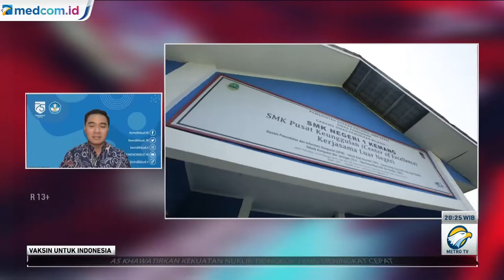Vaksin Slank untuk Indonesia - Situasi Belajar Daring Harus Disikapi dengan Cermat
Sekolah online alias sekolah di rumah secara daring menjadi solusi menghindari penyebaran covid-19. Namun, efektivitas sekolah online dipertanyakan, apalagi untuk siswa yang membutuhkan banyak praktik. Hal ini disinggung oleh personel Slank.

Slank membahasnya bersama Dirjen Pendidikan Vokasi Kemendikbud Ristek (Kementerian Pendidikan, Kebudayaan, Riset, dan Teknologi), Wikan Sakarinto. Wikan mengatakan bahwa tidak dapat dipungkiri belajar secara daring tidak se-efektif pembelajaran tatap muka (PTM).

Selain itu, para guru juga mulai lelah karena cara mengajar secara virtual dan PTM tentu tidak sama. Maka, guru perlu beradaptasi. Orang tua pun mulai cenderung stress. Lantaran demikian, Wikan menjelaskan, PTM terbatas menyesuaikan kondisi pandemi bisa menjadi suatu solusi yang harus pertimbangkan bersama.

Media Group bersama Slank menggelorakan kampanye sosial bertajuk "Vaksin untuk Indonesia". Kampanye ini adalah upaya untuk bersama-sama bangkit dari pandemi dan memupuk optimisme menuju normal baru dengan terus menjaga kesehatan fisik dan mental. Vaksin dalam tajuk ini bukan saja berarti "obat" atau "anti-virus", tetapi juga upaya untuk menguatkan kembali mental dan spirit kita di tengah kesulitan akibat pandemi.

"Slank dan Media Group bikin gerakan yang bertema 'Vaksin untuk Indonesia'. Berharap lewat musik dan dialog, acara ini bisa menyemangati dampak pandemi yang mengenai kehidupan kita, supaya tetap semangat. Kita hibur supaya senang, supaya imun kita naik juga. Mengajak masyarakat untuk jangan takut untuk divaksin. Ini salah satu solusi untuk lepas dari pandemi," terang drummer Slank, Bimo Setiawan Almachzumi alias Bimbim.

Program VaksinSlankuntukIndonesia tayang di Metro TV setiap hari Jumat, pukul 20:05 WIB. Dalam tayangan ini, Slank bukan saja menyuguhkan musik semata, tetapi juga menampilkan perjalanan ke sejumlah tempat dan berinteraksi dengan masyarakat dari berbagai latar belakang sosial.